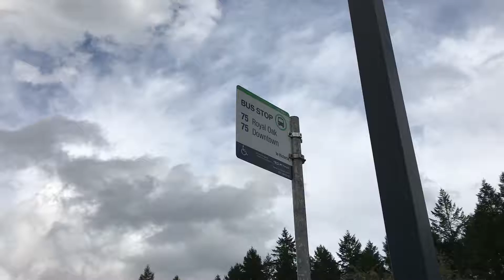Victoria, British Columbia, Canada - BC Transit Bus 75 Arrives at the Butchart Gardens HD (2017)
The Butchart Gardens is a group of floral display gardens in Brentwood Bay, British Columbia, Canada, located near Victoria on Vancouver Island. The gardens receive close to a million visitors each year. The gardens have been designated a National Historic Site of Canada.